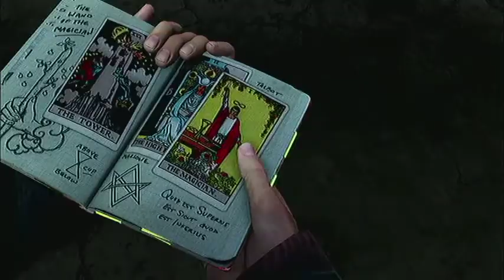Uncharted 3 Walkthrough Part 15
Part 15

PS3